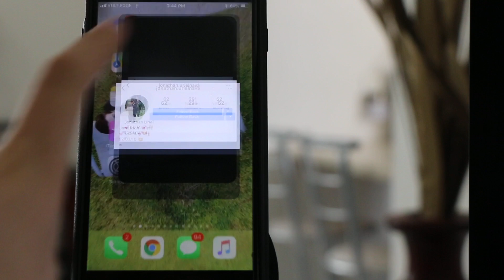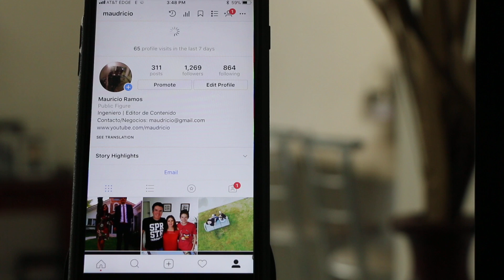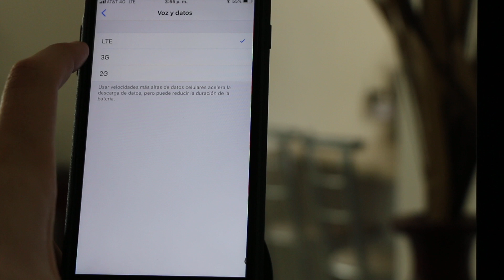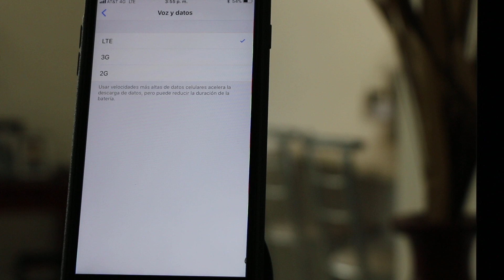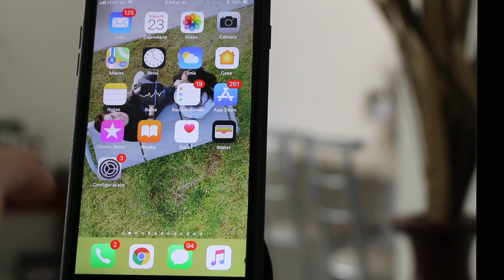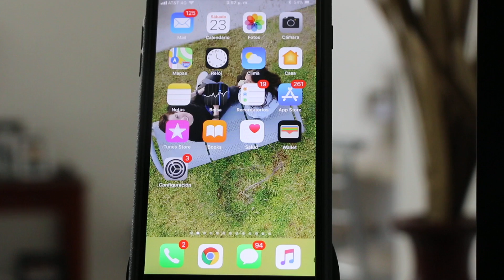Está Es la Solución de los Datos Móviles en iPhone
En esté video te traemos un truco para que puedas solucionar el problema de no tener internet en nuestro iPhone incluso Android.